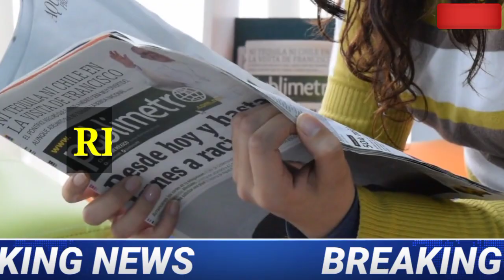2021 बोर्ड परीक्षा Cancel होगी सभी Promotes news ?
2021 बोर्ड परीक्षाCancel होगी सभी Promotes  news ?